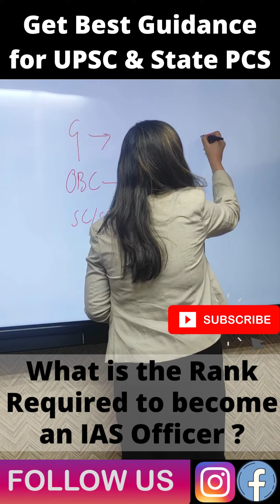What is the Rank Required to become an IAS Officer ? Get Best Guidance for UPSC IAS | 8851330108